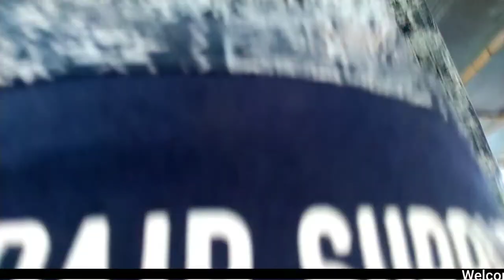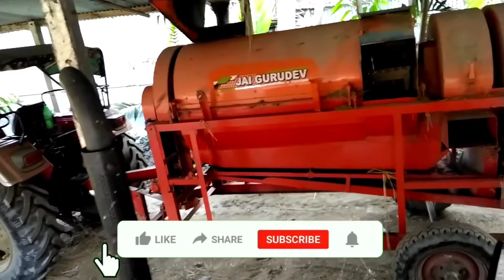My First Vlog || Mahindra Arjun Novo 605 Di || Tractor Washing Video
My First Vlog || Mahindra Arjun Novo 605 Di || Tractor Washing Video || Arjun Novo 605 di
first vlog
my first vlog video
mahindra arjun tractor
mahindra arjun novo
arjun novo
arjun tractor
arjun novo tractor
arjun novo 605 di
mahindra rotavator
 rotavator mahindra
mahindra zyrovator
zyrovator
zyrovator mahindra
mahindra tractor
mahindra new model tractor
new model tractor mahindra
tractor washing video
tractor washing
tractor washing in water
tractor cultivation
my first vlog viral
shaktiman rotavator
mecio rotavator
novo tractor
novo 605 di
Sonalika tractor
sonalika sikendar
mahindra yovo
swaraj tractor
new holland tractor
Tractor clean
Washing my tractor
🙏 Hello friends,

                     [ Enterr10 Sudip ]
                                            Thanks ❤️

✅Video Editing Application - KineMaster
✅ Video Recorder Device - ( XIAOMI ) Mi A3